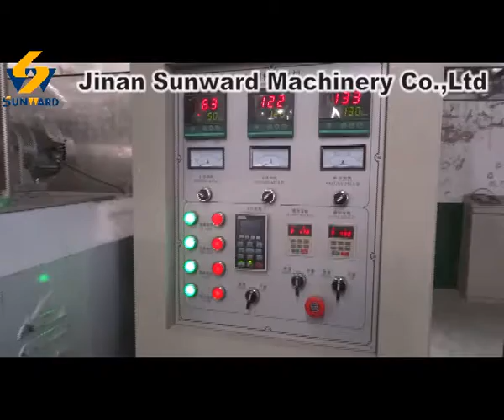Snack food machine test for corn stick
Jinan Sunward Mchinery Co.,Ltd
Skype: sunwardalice